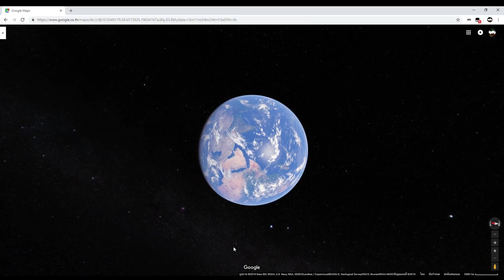พบ...... ? /พิกัดรอบ..... ? 5555555555555555555555555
🏆โดเนท ►Truemoney *อันนี้แจ้งเตือนขึ้นหน้าจอตอนสตรีมนะครับ
📢โอนแล้วสามารถแจ้งชื่อมาในเพจ facebook จะได้รู้ว่าเป็นใครนะครับ
📌Spec Computer📌
► CPU : Intel Core i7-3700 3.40 GHz
► Ram : 16GB 4*4 Hyper-X DDR3 (1600)
► VGA : Gefore GTX 970 4GB Xtreme RGB
► SSD : 120GB
► HDD : 3 TB
► PSU : 700w Smart RGB 80+

►คีย์บอร์ด : FANTECH - MK 883 RGB
►เมาส์: SIGNO GM-961 & Nubwo x7 RGB
►แผ่นรองเมาส์: SIGNO MT-324 RBG
► หูฟัง :  KZ ZST & Superlux HD668B